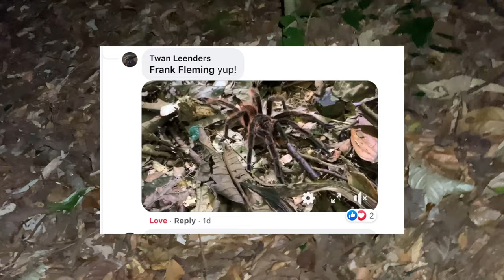I Went Tarantula Hunting in Costa Rica- ALONE!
Join us as we scour the forests of Costa Rica in search of the elusive Sericopelma tarantula spider, one of the most common tarantulas in the region.

If you're a fan of creepy crawlies and love exploring the wilderness at night, then you won't want to miss this video. We'll take you on a journey through the dark and dangerous forests of Costa Rica, where we'll search high and low for these fascinating creatures.

And if you're not a fan of tarantulas, don't worry – we won't judge! We want to hear from you, so make sure to leave a comment telling us whether you love or hate these eight-legged wonders. This video is sure to be a hit with arachnid enthusiasts and nature lovers alike. So what are you waiting for? Hit play and let's get started!
I once had a pet tarantula, its name was "Hair".

❤️ LIKE BUTTON ❤️ taps are greatly appreciated by Ocho Verde Wildlife. Thanks!❤️
and

Chapters
0:00 Scary Tarantulas
2:20 Tarantulas in Costa Rica
3:00 Hairy Tarantulas
6:00 Spiders in Costa Rica

♦️Twan Leenders Excellent Reptile Book